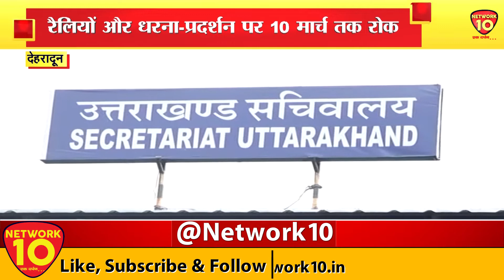UK BULLETIN || Uttarakhand News || NEWS LIVE || NETWORK10.